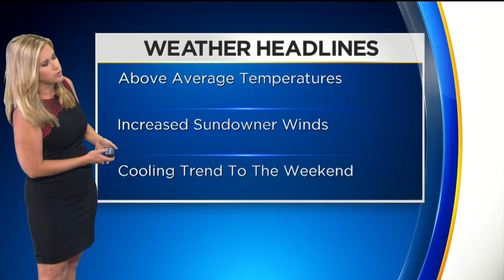Louisa Hodge's Weather Forecast (Aug. 29)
How hot will it get this week? Louisa Hodge has the Forecast.